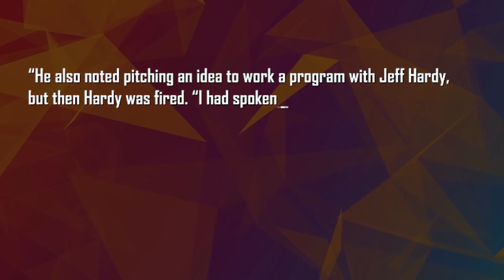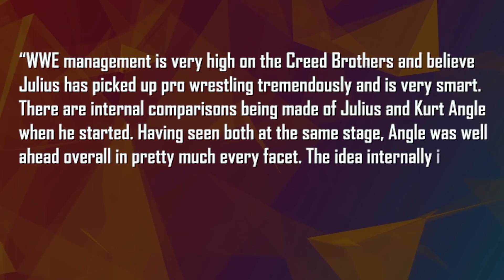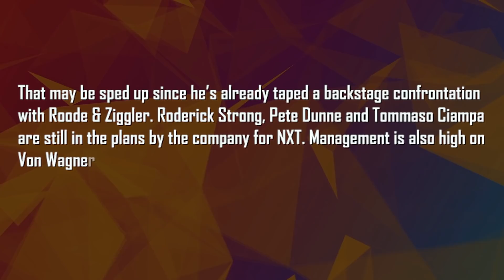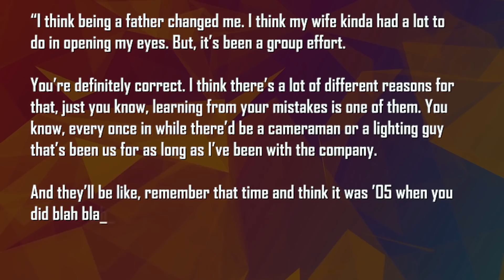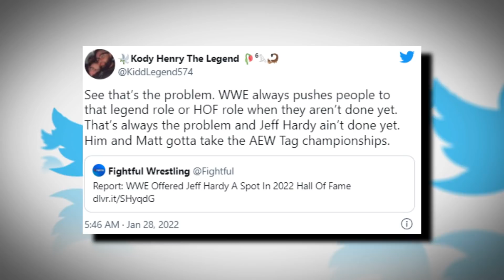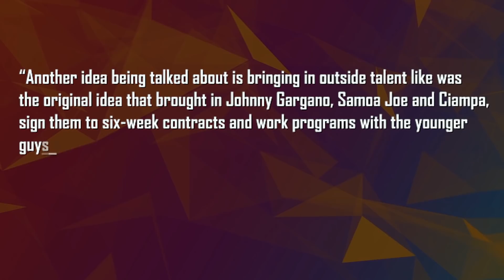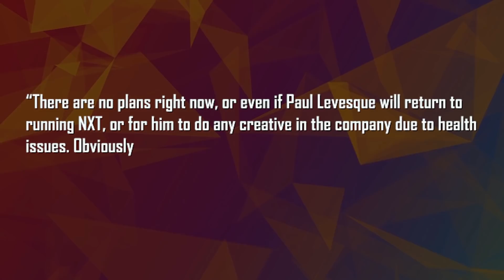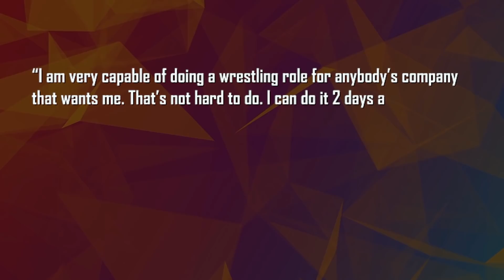Sad News About Triple H... Another WWE Release... Jeff Hardy Rejects WWE... Randy Orton Reveals How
Intro 0:00
Sami Zayn wanted a WrestleMania 38 match with Jeff Hardy 0:36
Sami Zayn never had plans of going to AEW 1:24
WWE sees the Creed Brothers as future 2:07
WWE looking into Becky Lynch facing Ronda Rousey 3:50
Randy Orton says his wife helped him 4:32
WWE does not want Jeff Hardy in AEW 5:12
Jeff Hardy turned down WWE Hall of Fame 6:09
WWE thinking about hiring independent wrestlers 7:57
WWE has no plan for Triple H’s NXT return 8:46
WWE network executive leaving the company 9:47
Top Dolla believes he’s not done with WWE 10:54